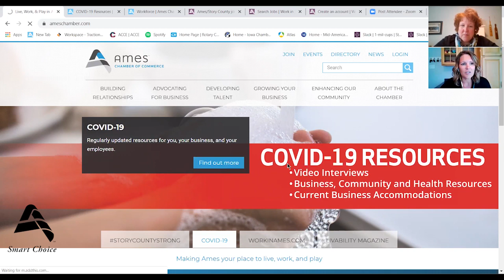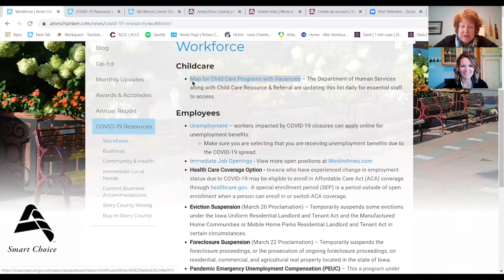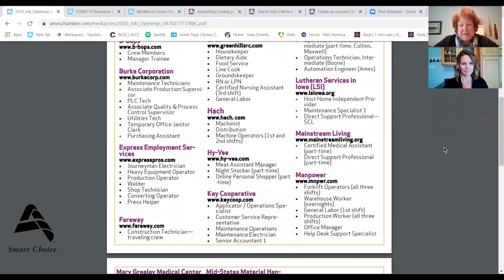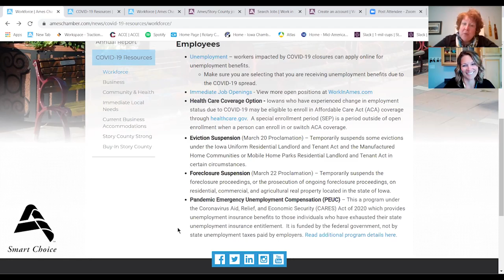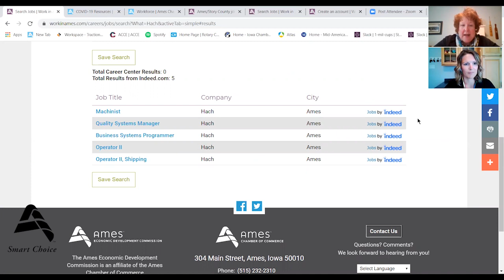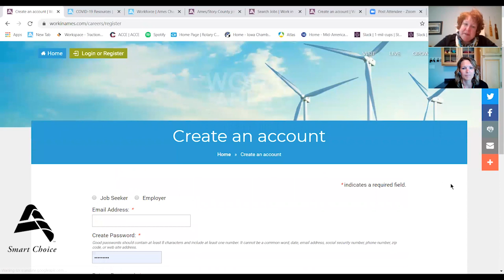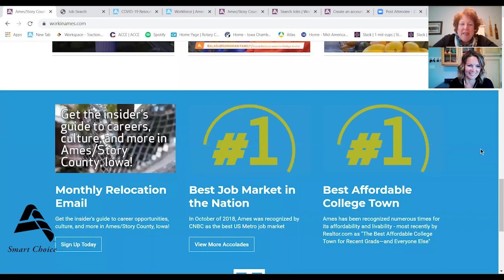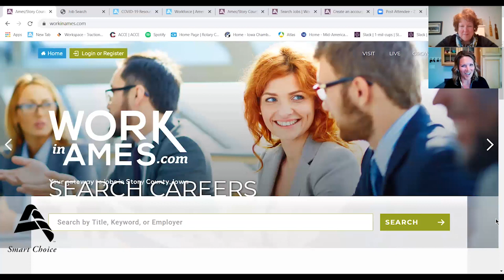Workforce Resources for Employees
Brenda Dryer and Andrea Hammes Dodge talk about some of the resources available on the Ames Chamber of Commerce website and WorkInAmes.com for employees to take advantage of during the COVID-19 Pandemic.